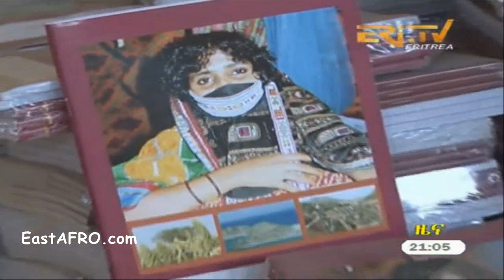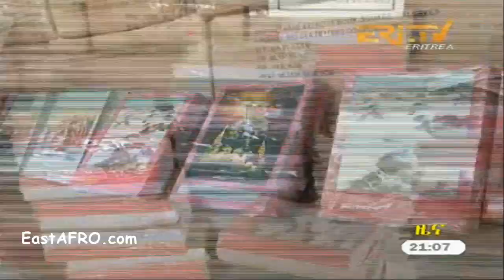Eritrean News ( September 7, 2017) | Eritrea ERi-TV